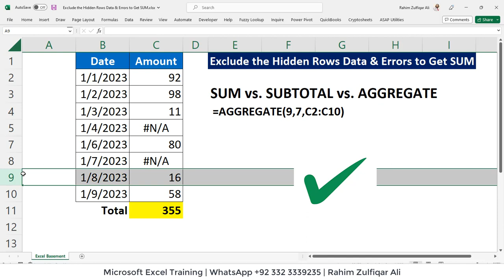Exclude the Hidden Rows Data & Errors to Get SUM in Microsoft Excel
Exclude the Hidden Rows Data & Errors to Get SUM in Microsoft Excel | =AGGREGATE(9,7,C2:C10) | SUM vs. SUBTOTAL vs. AGGREGATE